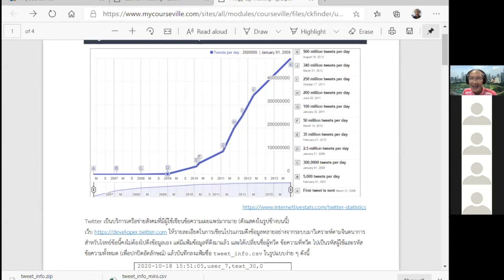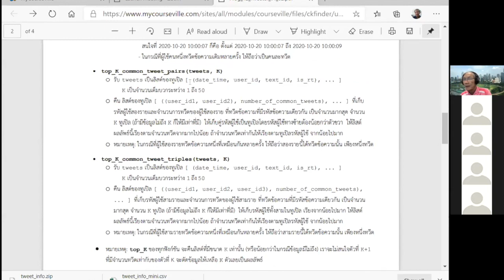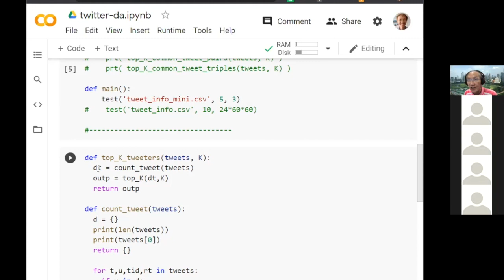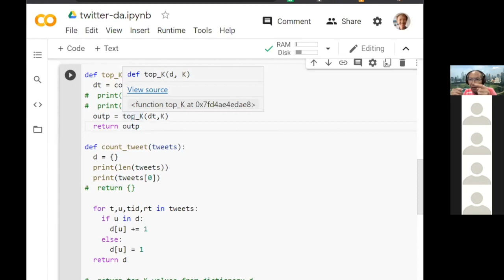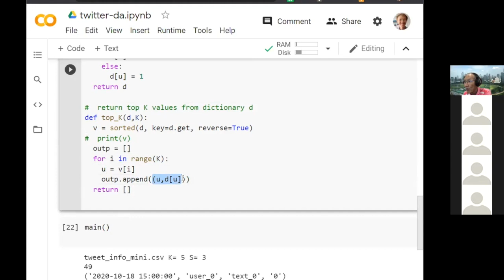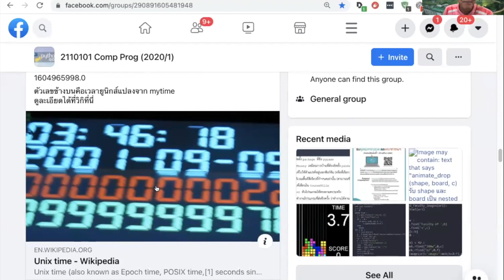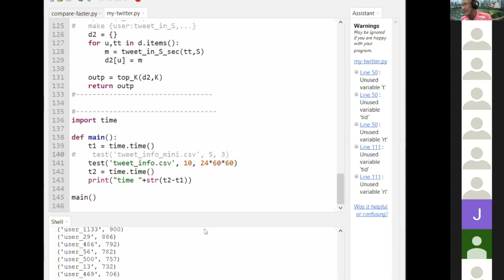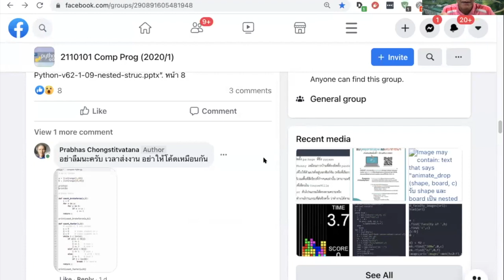Learn to code python: Homework 12 Twitter Data Analytics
Explain the homework and some code to help you to fast start. Performance consideration and how to instrument your code.
Lecture at Faculty of Engineering, Chulalongkorn university, Thailand.